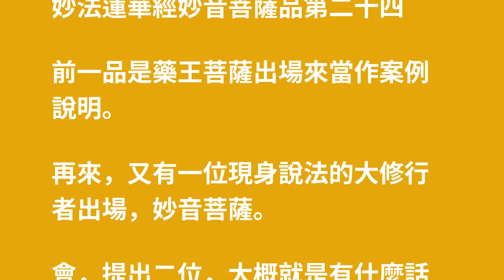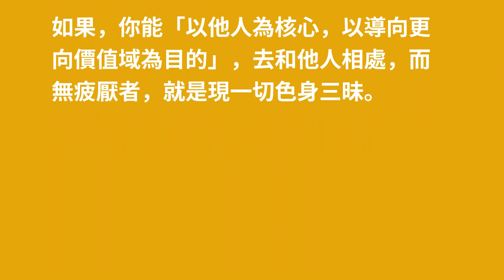妙法蓮華經妙音菩薩品第二十四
前一品是藥王菩薩出場來當作案例說明。

再來，又有一位現身說法的大修行者出場，妙音菩薩。

會，提出二位，大概就是有什麼話想說，所以用「二位」來表達清楚。

古代經典，用詞用字都極為精簡，往往是有所明確的意義想要表達，
但這種明確的意義，在那時代，往往是用敘事的方式來呈現。

我們現在所認為的「理論說明」的論述方式，是啟蒙運動之後才成為主流的，
是對邏輯理性的一種充分的相信。

古人並沒有我們現代性的人的那種對邏輯理性的全然相信的那種勇氣，
事實上，
從康德下來的一系列哲學論證，如現象學，
都在說明邏輯理性的「有限性」。

有時，敘事更能講出邏輯理性所不能說明的「玄外之音」。

經文：
爾時一切淨光莊嚴國中，有一菩薩、名曰妙音，久已植眾德本，……白淨華宿王智佛言：「世尊，我當往詣娑婆世界，禮拜、親近、供養、釋迦牟尼佛。

這種敘事，當然很科幻。

不過，這在表達，大乘理論的超越於時間的普遍性。

對佛學行者而言，在也說明了，修行的一種行等性。誰都可以修行，都可以在現在的狀況下去變化成更好的自己。

經文：
妙音菩薩白其佛言：「世尊，我今詣娑婆世界，皆是如來之力，如來神通遊戲，如來功德智慧莊嚴。」

佛性，人人都有，人人平等。如來藏的思緒，可以看到了。

大修行人，關心什麼事，往往就是一開口就出來了。

這也是對後學修行者的指示。什麼是我們可以真正去做而且是做得到的下手處。

這些，都是可以轉化生命而讓生命有一種更高質性展現的下手處。正如同去練指法所以可以呈現出音樂一樣。

但對妙音菩薩而言，下手處沒有什麼更值得去重視的根本面向呢？

有，妙音菩薩現身說法。

經文：
而是菩薩、現種種身，處處為諸眾生說是經典，… 如是種種、隨所應度而為現形

這是大乘所強調的行法。

以他人為核心，以導向更向價值域為目的，的一種思路下的行法。

這樣的一種行為模態，是有名稱的，經文：
佛告華德菩薩：「善男子，其三昧、名現一切色身，妙音菩薩住是三昧中，能如是饒益無量眾生。」

現一切色身三昧。

如果，你能「以他人為核心，以導向更向價值域為目的」，去和他人相處，而無疲厭者，就是現一切色身三昧。

妙法莲华经妙音菩萨品第二十四

前一品是药王菩萨出场来当作案例说明。

再来，又有一位现身说法的大修行者出场，妙音菩萨。

会，提出二位，大概就是有什麽话想说，所以用「二位」来表达清楚。

古代经典，用词用字都极为精简，往往是有所明确的意义想要表达，
但这种明确的意义，在那时代，往往是用叙事的方式来呈现。

我们现在所认为的「理论说明」的论述方式，是启蒙运动之后才成为主流的，
是对逻辑理性的一种充分的相信。

古人并没有我们现代性的人的那种对逻辑理性的全然相信的那种勇气，
事实上，
从康德下来的一系列哲学论证，如现象学，
都在说明逻辑理性的「有限性」。

有时，叙事更能讲出逻辑理性所不能说明的「玄外之音」。

经文：
尔时一切淨光庄严国中，有一菩萨、名曰妙音，久已植众德本，……白淨华宿王智佛言：「世尊，我当往诣娑婆世界，礼拜、亲近、供养、释迦牟尼佛。

这种叙事，当然很科幻。

不过，这在表达，大乘理论的超越于时间的普遍性。

对佛学行者而言，在也说明了，修行的一种行等性。谁都可以修行，都可以在现在的状况下去变化成更好的自己。

经文：
妙音菩萨白其佛言：「世尊，我今诣娑婆世界，皆是如来之力，如来神通游戏，如来功德智慧庄严。」

佛性，人人都有，人人平等。如来藏的思绪，可以看到了。

大修行人，关心什麽事，往往就是一开口就出来了。

这也是对后学修行者的指示。什麽是我们可以真正去做而且是做得到的下手处。

这些，都是可以转化生命而让生命有一种更高质性展现的下手处。正如同去练指法所以可以呈现出音乐一样。

但对妙音菩萨而言，下手处没有什麽更值得去重视的根本面向呢？

有，妙音菩萨现身说法。

经文：
而是菩萨、现种种身，处处为诸众生说是经典，… 如是种种、随所应度而为现形

这是大乘所强调的行法。

以他人为核心，以导向更向价值域为目的，的一种思路下的行法。

这样的一种行为模态，是有名称的，经文：
佛告华德菩萨：「善男子，其三昧、名现一切色身，妙音菩萨住是三昧中，能如是饶益无量众生。」

现一切色身三昧。

如果，你能「以他人为核心，以导向更向价值域为目的」，去和他人相处，而无疲厌者，就是现一切色身三昧。